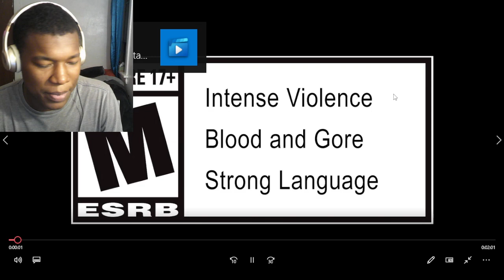Mortal Kombat 1 – Homelander vs. Omni-Man Trailer REACTION